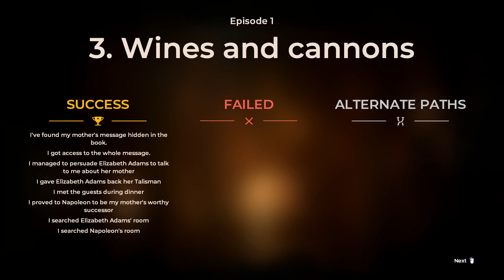The Council: Chapter 1 "The Mad Ones" - Part 4: Canon [Blind Playthrough]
The Council is a new Narrative Adventure game, in which we will delve into a tale of intrigue and manipulation in the style of a classic murder mystery, living with a cast of alluring characters each hiding their own dark secrets. Here, out choices and character growth truly matter. Make hard-hitting decisions, develop an array of skills and directly impact how the story unfolds. With permanent, long-lasting consequences, there is no going back.